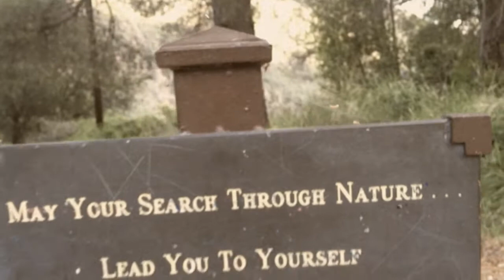Chantry Flats 03/10/16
Chantry Flats, Angeles National Forest